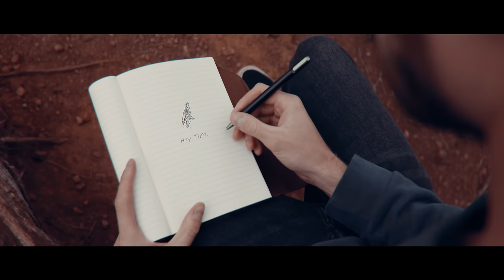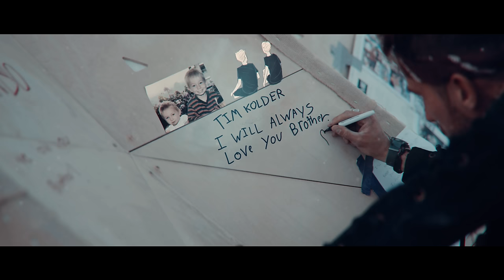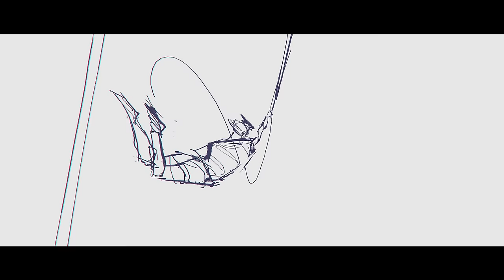Hey Tim - The Story of my Life.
"Don't ask what the world needs, ask what makes you come alive. Because what the world needs most, is more people who come alive." - Howard Thurman

6 months ago I began this project, and since then it has consumed every part of my being. The day I would click upload seemed like it was a million miles away. It feels weird knowing that it's over. Never in my life have i put this much of myself into one project, but this one was special and I knew i had to give it my all. Collectively I've put well over 500 hours of focused editing into this video. I spent 3 weeks on a flipped sleep schedule where I would wake up after sunset and work throughout the night in complete isolation and go to sleep as the sun would rise. I made a lot of sacrifices to make this happen. If you guys want to support me and continue seeing more passion driven work please share and make sure to follow me on all my social channels!

Animations by the incredibly talented Howard Wimshurst. Howard had been an absolute pleasure to collaborate with on this project. When I first saw Howard's style I was hooked and knew I needed to get him on board for this one and I'm so happy I did. Make sure to check out Howard's channel!

Special thanks to Jakob Burkhardt for helping with shooting a ton of this footage over the past 2 years! together we traveled the globe and collected tons of memories :)

Thank you to everyone who has been supporting me and my work, I could not have made this without you all.

Odesza
Line of sight (Reprise)

It’s Only (Feat. Zyra) Odesza VIP remix

Ben Böhmer
Autumn (Original Mix)